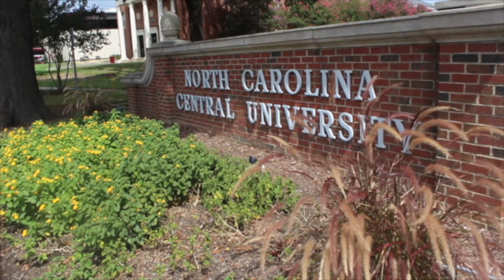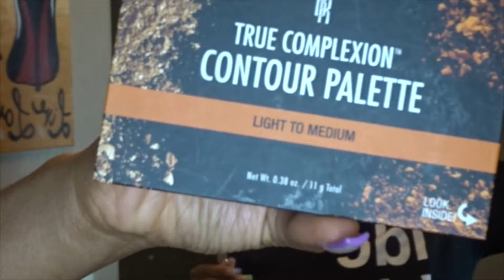Guy Does My Voiceover *Gone Wrong* | HE ROASTED TF OUT OF ME!! | XObrytanni ft. LuxurySkii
Hey XO gang, Brytanni here and welcome back! In today's video I had a fellow Youtuber who is also a guy do the voice over to my makeup routine thinking he'll just talk wrongly about what I'm applying but instead it turned into a whole roasting session! Watch if you wanna laugh!!

FAQ:
I'm a college senior at NCCU
Class of 2019
I cheer varsity at my school
I record with an iPhone XR or SONY cam
I edit my videos with Final Cut Pro

I LOVE YOU GUYSSSSSSSSSSSSSSS!